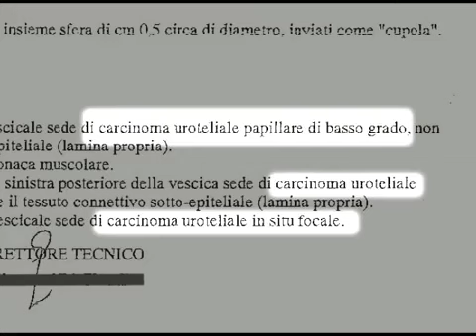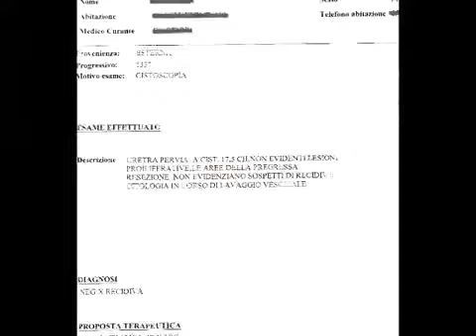Tumore alla vescica guarito con il bicarbonato di sodio Cura naturale del Dr Simoncini